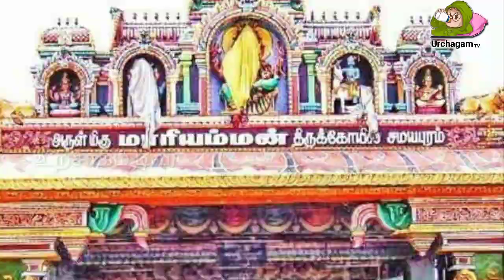சற்றுமுன் நடந்த அதிசயம் ! சமயபுரம் மாரியம்மன் கோவிலில் சித்திரை தேரோட்டம் ! காண கிடைக்காத வீடியோ !